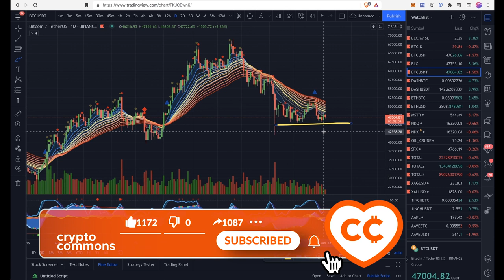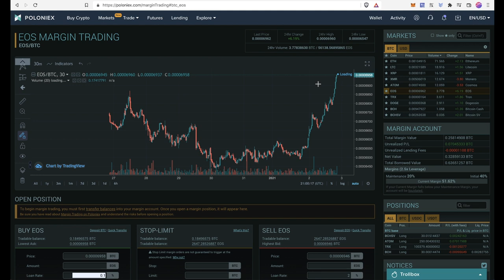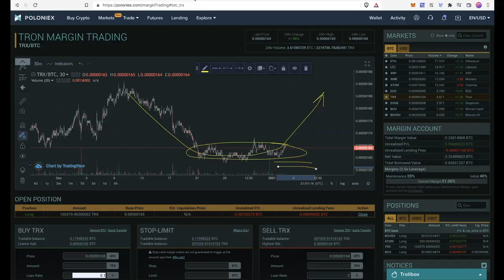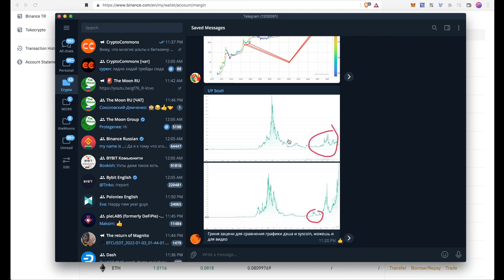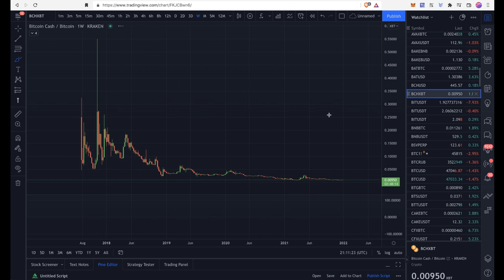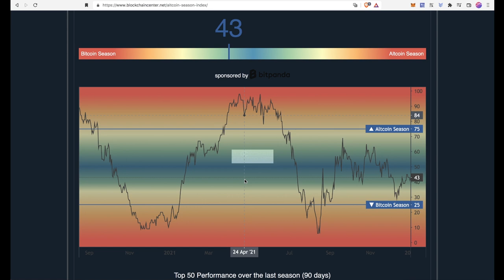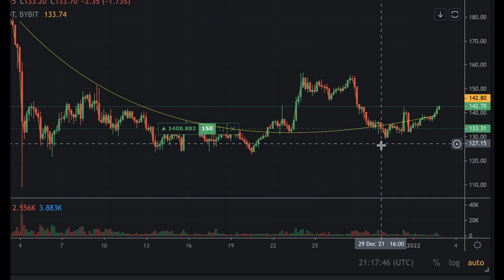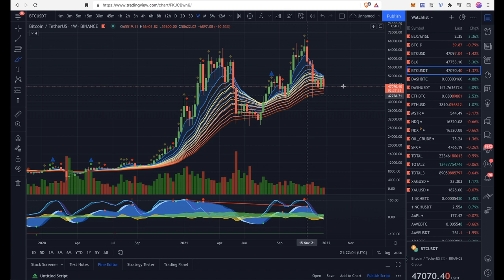ЭТИ АЛЬТКОИНЫ ВСЕ ЕЩЕ НА ДНЕ: TRX, CRV, DASH, LTC, BCH, BAT, XMR, XRP, XLM... 🚀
00:00 BTC
01:05 BTC.D
02:32 TRX
05:10 МОЙ ПОРТФЕЛЬ
05:50 DASH vs SYS
08:02 CRV
09:10 BCH
10:36 BAT
11:28 XLM
11:50 XRP
12:15 СКАМ / НЕ СКАМ
12:52 ЧТО НЕ ПОЗДНО БРАТЬ
13:25 МОИ ПОЗИЦИИ
14:00 XTZ, ​XMR
14:40 MATIC, MANA, LUNA
15:18 LTC

BTC: 1JcJgpSHbrRwgnvLeteXNfNXxLgpDuxyMP
ETH: 0xC8b0CF755bec8155D371676D77A579D7E15fd7eD
DASH: XuhZGGGezSEqnDq5ETBkiMc4ARfS6UxQAi
LTC: LfGpGJjkcrgZV12VNnQdEx79uHgeHSS8oG